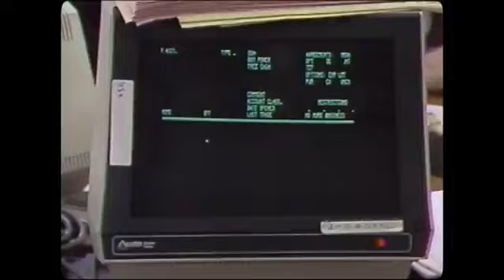ליברה: המטבע הווירטואלי של פייסבוק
הרשת החברתית הכריזה על מטבע קריפטוגרפי חדש שיושק בתחילת השנה הבאה. במקביל הוכרזה פלטפורמת ארנק דיגיטלי שנקראת קליברה - שחלק מעובדיה נמצאים בת"א. על המטבע יפקח גוף שבו שותפות חברות כמו ויזה, מאסטרקארד, אובר, ספוטיפיי ועוד. השאלה הגדולה - איך יגיבו הרגולטורים